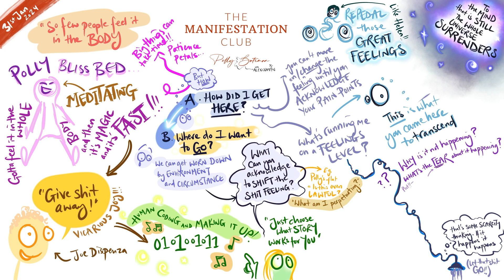31st Jan Manifestation Club Polly Bateman